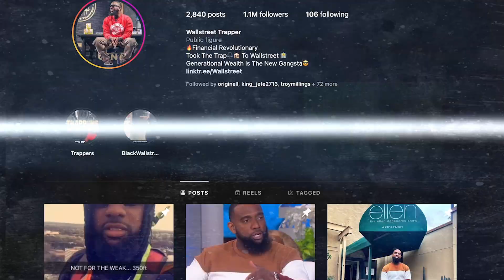GENERATIONAL BLUEPRINT - Monday Motivation | Wallstreet Trapper (Trappin Tuesday's)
Poverty is a difficult circumstance that can leave individuals feeling helpless and trapped. However, it's important to remember that there are steps that can be taken to avoid becoming a victim of poverty.

While poverty can be a challenging obstacle to overcome, with the right mindset and approach, it is possible to avoid becoming a victim of it.

We are No Longer the Victims, but the Victors Today we Break the Chains that have anchored us to the Poverty Mindset.

No Longer will the Generations behind me inherit Lack.

From the streets to the stock market. Every Tuesday we bring financial empowerment to those who feel like they don't have the power. We are Trailblazing our way to Wealth. Ride with me. History in the Making!!